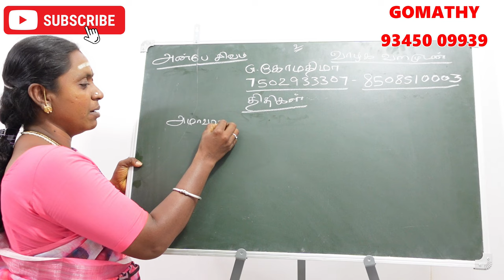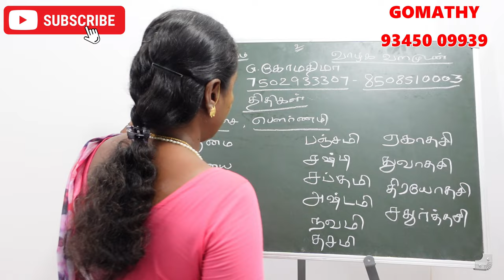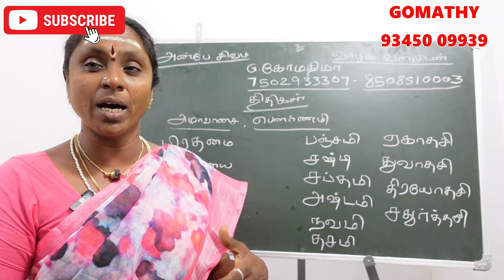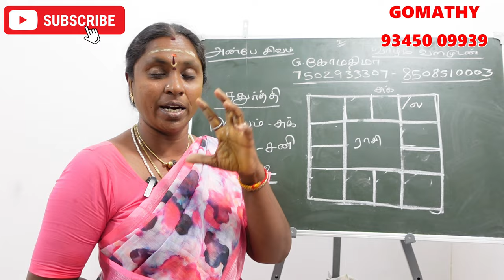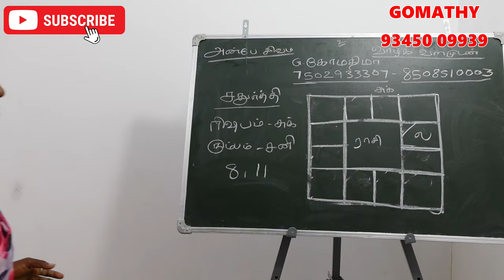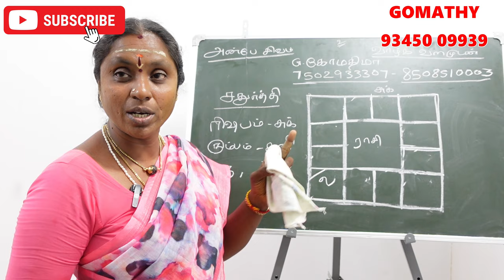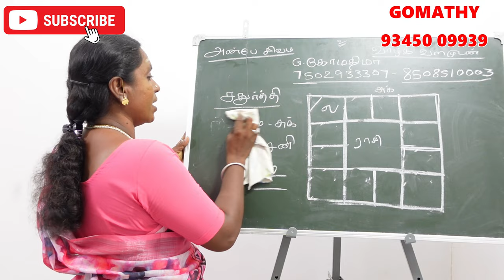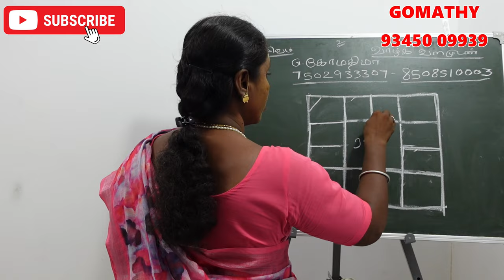சதுர்த்தி திதியில் பிறந்தவர்களா நீங்கள் 12 லக்கின காரர்களுக்கான திதி ரகசியம் | chathurthi thithi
12 lagnam palan in tamil - thithi soonyam .
12 லக்னக்காரர்களுக்கும் விதியை மாற்றும் திதியின் ரகசியம்

thiruthiyai thithi in tamil - திருதியை திதி
திருதியை திதியில் பிறந்தவர்கள் -thiruthiyai thithi tamil
thiruthiyai thithi in tamil - திருதியை திதி பலன்கள் பரிகாரங்கள்

1st Tithi -prathamai thithi
2nd Tithi – thithiyai thithi
3rd Tithi – Trithiyai thithi
4th Tithi -Chaturthi thithi palan
5th Tithi -Panchami tithi palngal
6th Tithi -Shasthi thithi
7th Tithi -Saptami thithi palan Tamil
8th Tithi -Ashtami thithi palan
9th Tithi -Navami thithi palangal
10th Tithi – Dashami - dasami tithi palangal
11th Tithi – Ekadasi thithi palan
12th Tithi -Dwadashi
13th Tithi -Thrayodashi.
14th Tithi – Chaturdashi
15th Tithi -Amavasya
16th Tithi -Poornima.